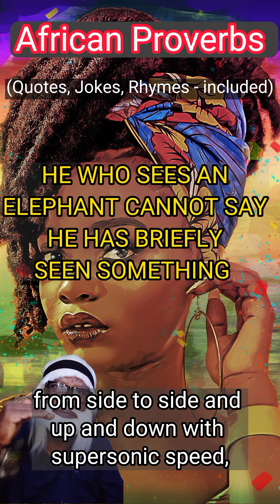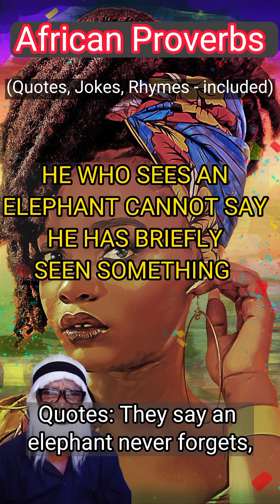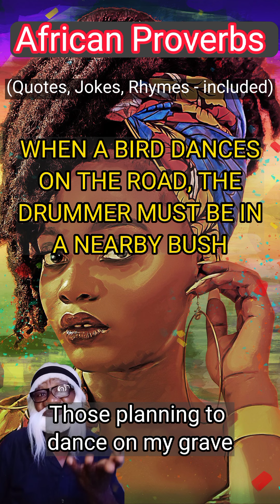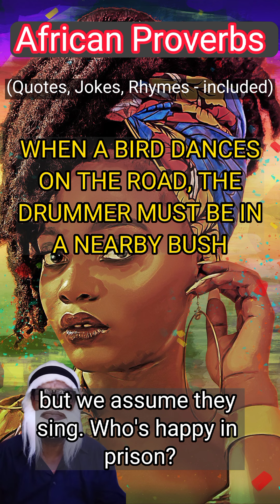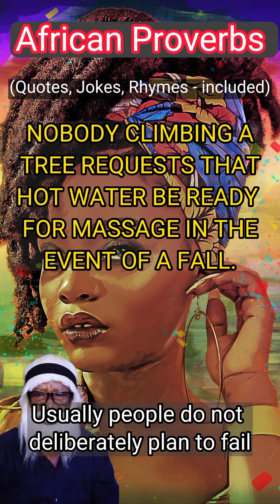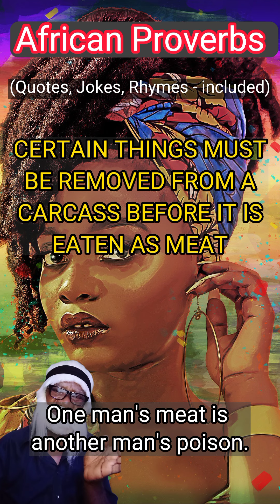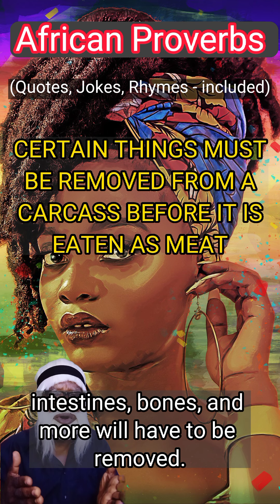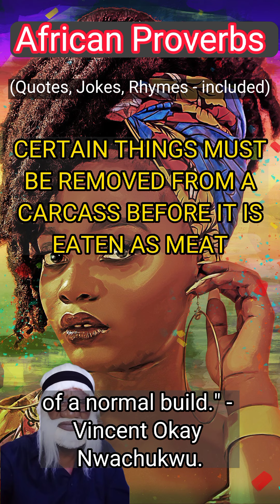African Proverbs with Quotes, Jokes, and Rhymes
African Proverbs fascinate humans of all ages races. For, Africans proverbs are a defining attribute. Here, they are decorated with quotes from renowned personalities and authors. These are weighty words to learn from.
Rhymes are the beauty of words. They make sayings easy to remember. They have been used here as never before. You will find them interesting. Look out for them.
Jokes have a universal appeal. People are stressed out these days. Some people need a pinch of jokes while others need a lorry load. The common denominator is that we all need it. Good news is that they are generously included. Enjoy!